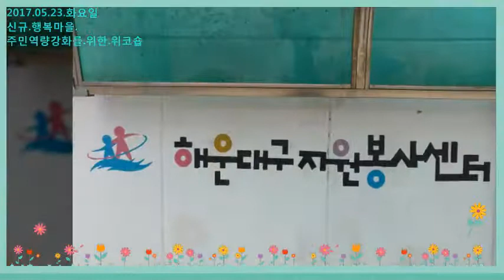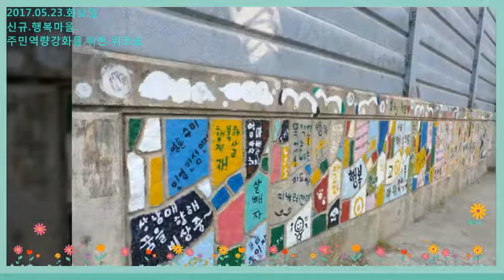2017 05 23.화요일.행복마을.주민역량.강화를.위한.위크숍.사진영상